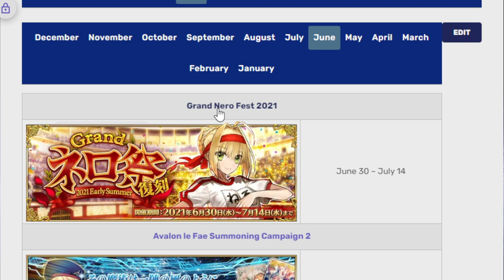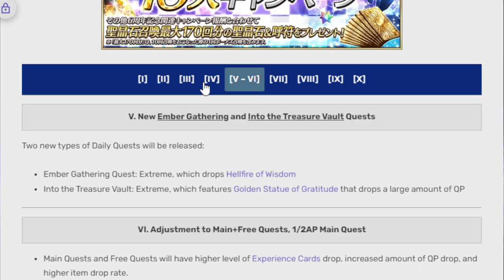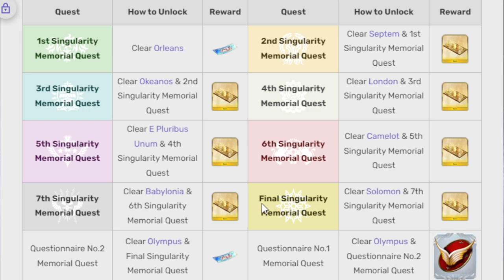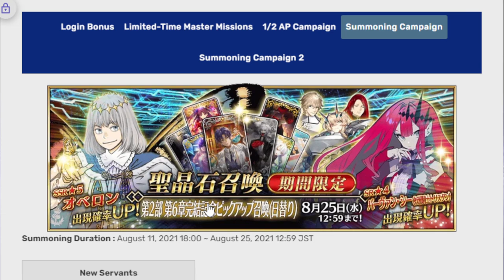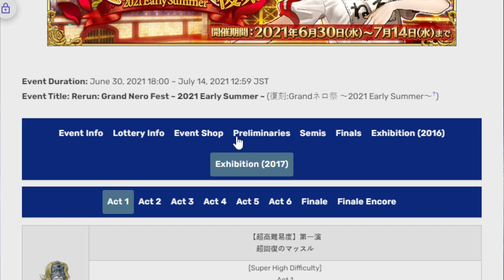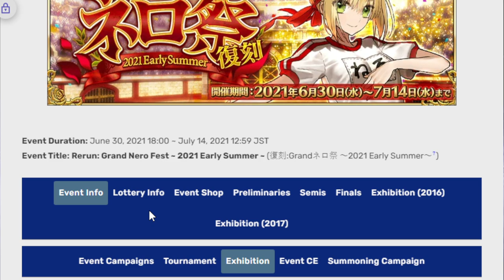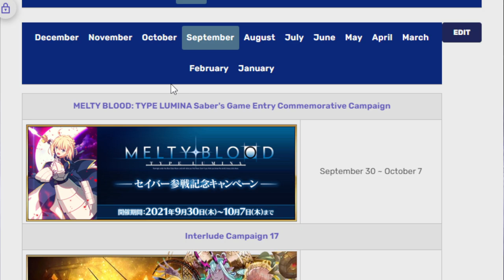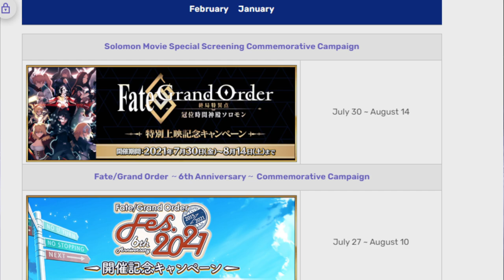Taking a look at upcoming July events! Fgo NA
I hope you like Anniversary and Nerofest!